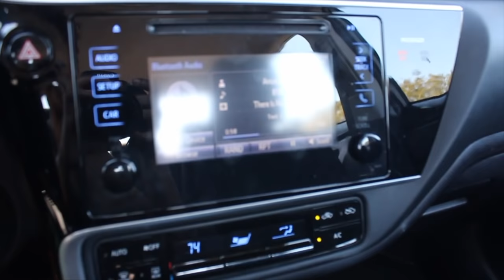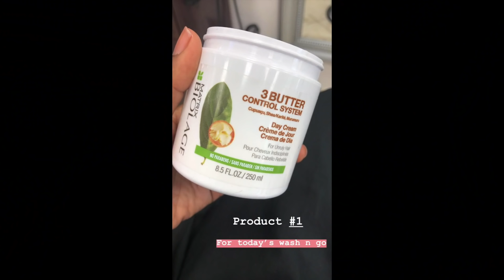BEST WASH n GO EVER! 4a/4b/4c Hair | Visiting a Salon Vlog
So today I'm taking you all with me to get my natural hair done AT A SALON!

Salon Deets:
Moda Hair Salon, Coral Springs FL
Stylist: Jahlesa IG: @styledbyjah

Sashka Co. Bracelets

JONELL15

BetterLength Clip in Extensions
$5 off CODE: Jonell

Purchase Wonder Curl Products through my link!

DISCOUNT OFF CODE: NATURALLJONELL